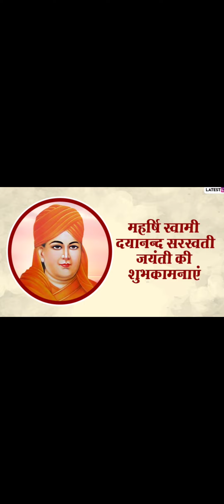Dayanand Saraswati || મહર્ષિ દયાનંદ સરસ્વતી જીવન દર્શન || 12/02/2022